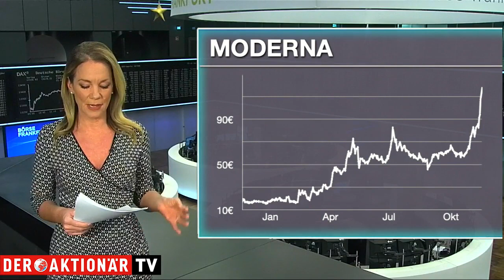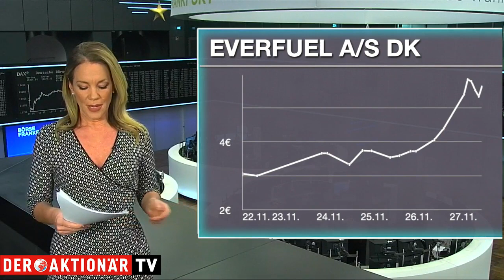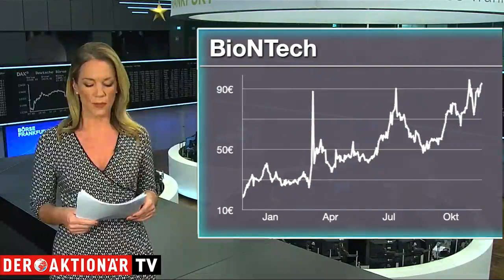Moderna, Everfuel und BioNTech - die meistgehandelten Aktien des Tages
Viola Grebe blickt in dieser Sendung auf die meistgehandelten Werte beim Onlinebroker Flatex. Welche Aktien werden aktuell am häufigsten gekauft und welche verkauft? Zudem erfahren Sie warum einige dieser Werte heute im Fokus stehen.
Unter den Käufen findet sich heute beispielsweise die Aktie von Moderna. Noch am Montag will das Unternehmen einen Antrag auf Zulassung seines Corona-Impfstoffs bei der EU einreichen. Bei den Verkäufen steht BioNTech auf Platz 1, allerdings auch bei den Käufen. Großbritannien will laut einem Bericht der Financial Times den von BioNTech und Pfizer entwickelten Corona-Impfstoff in der kommenden Woche zulassen. Pfizer und BionNTch hatten kürzlich bereits eine Notfallzulassung ihres Impfstoffs für die USA beantragt.